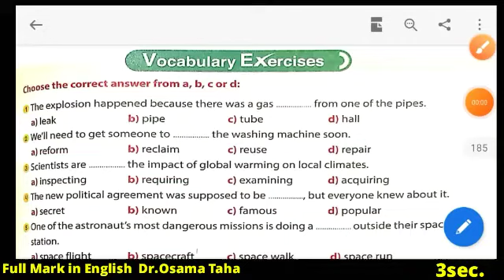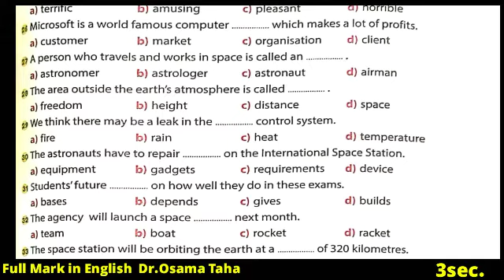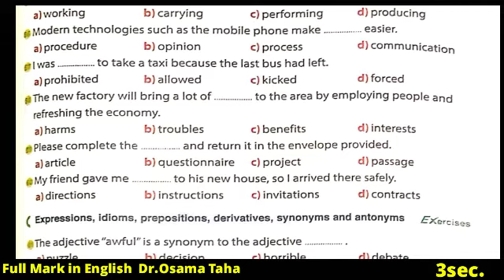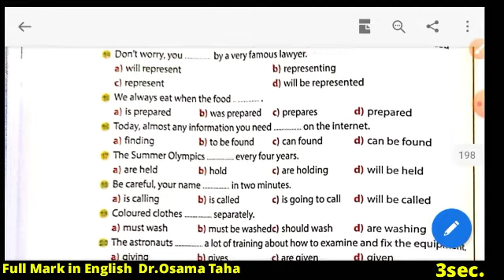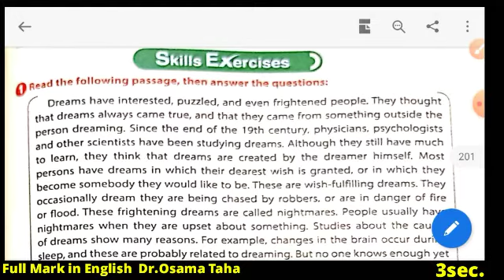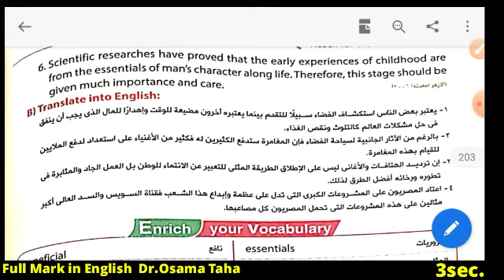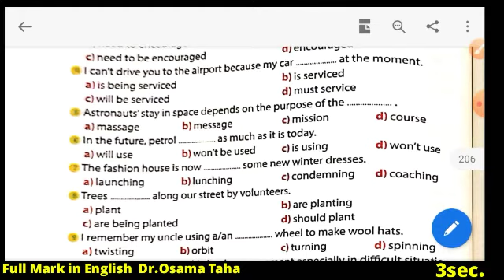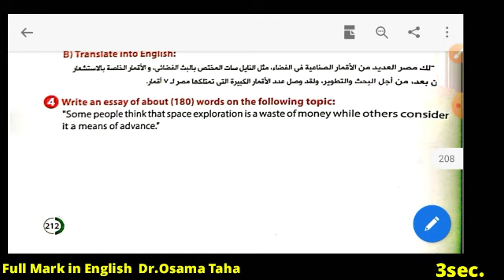حل أسئلة الوحدة السادسة - Unti6 Dr.Osama Taha